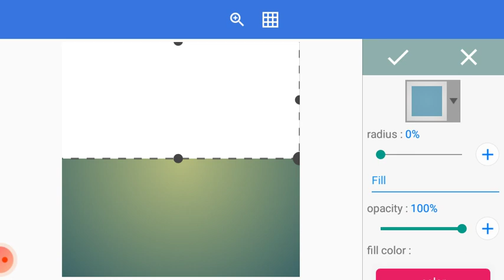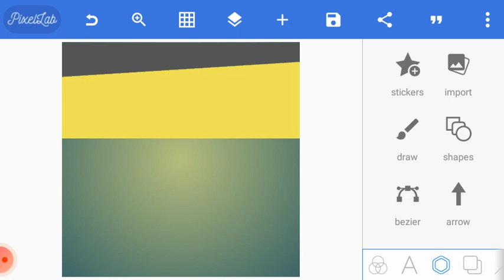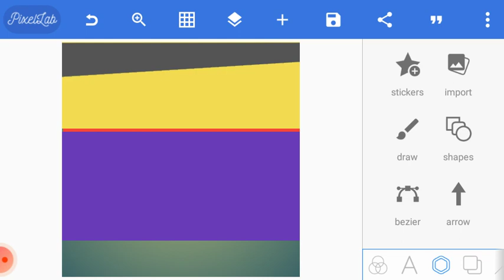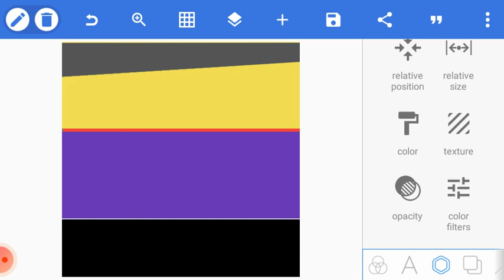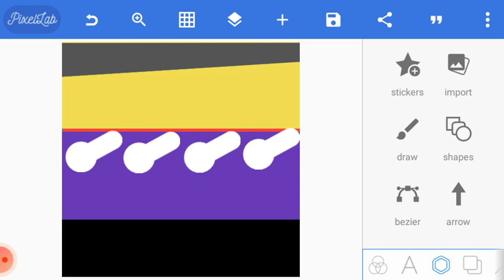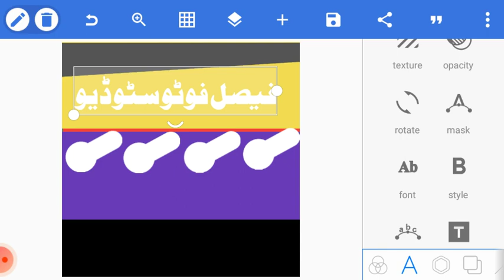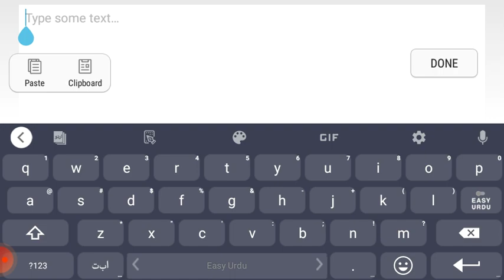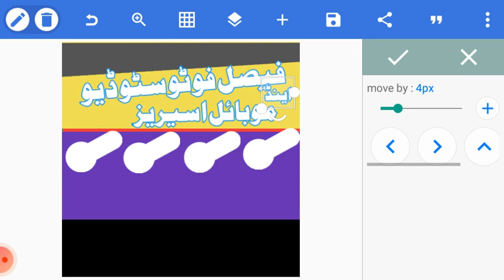How to make Poster in Mobile |How to Make Pena Flex in Mobile? Pixellab Full In Urdu